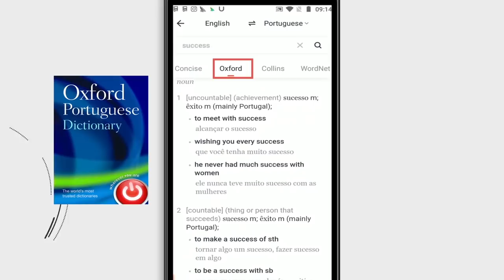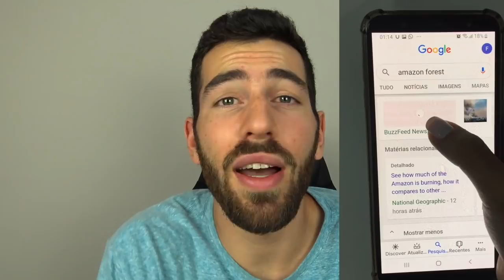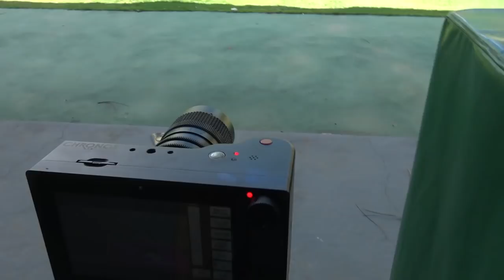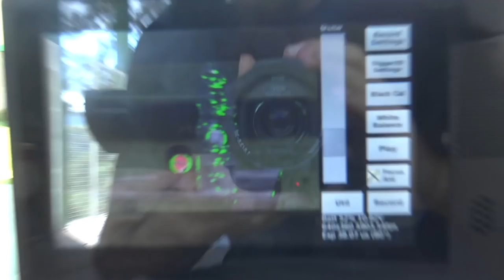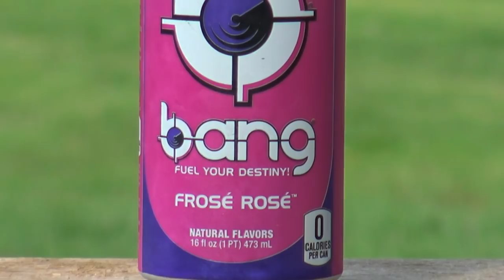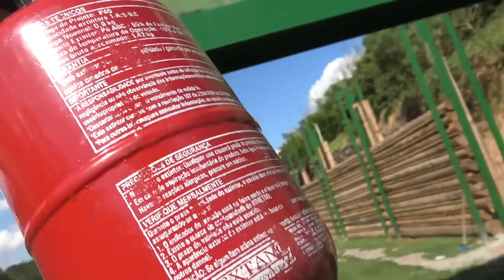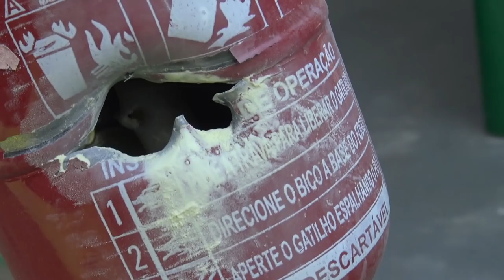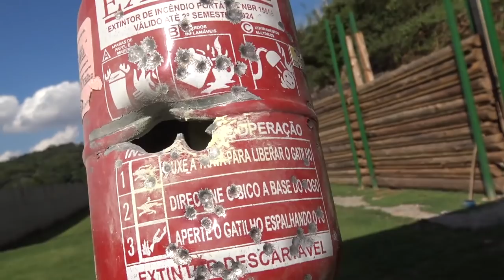Um Extintor de Incêndio Consegue Parar um Tiro ??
Sigam @BangEnergy e @BangEnergy.CEO no Instagram

O experimento de hoje foi filmado com a nossa super câmera lenta a 6000 fps - 240x mais lento